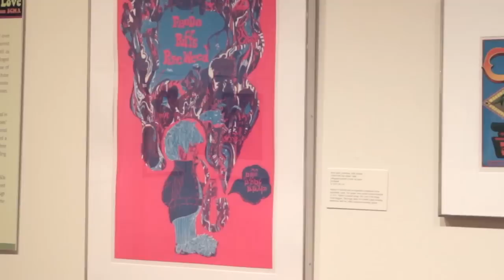Paradise City Press: "Summer of Love" Art Exhibit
Aprile Gallant, curator at Smith College Museum of Art, discusses the museum's new exhibit, "Summer of Love," a collection of art and music posters from California's prominent poster artists of the 60s.